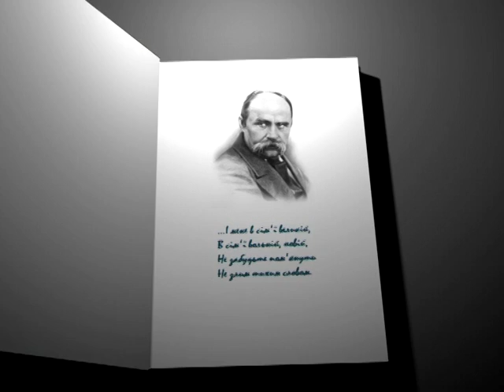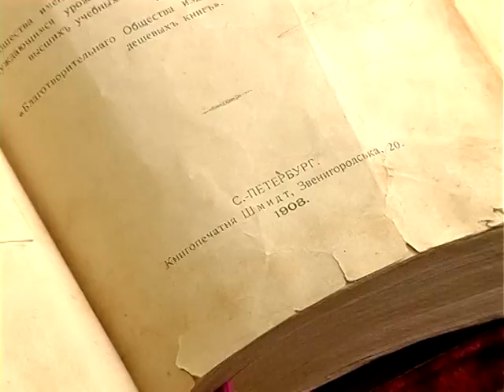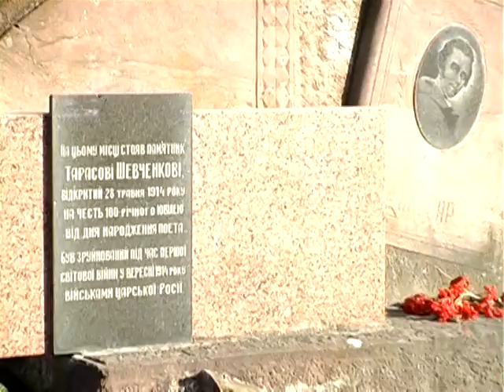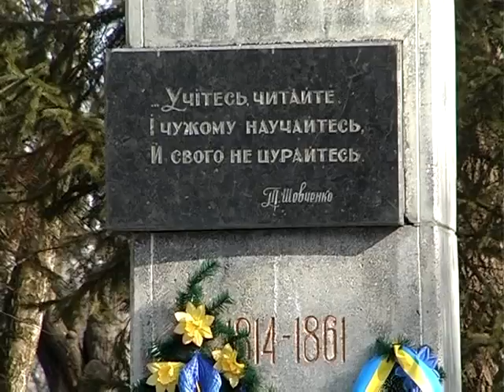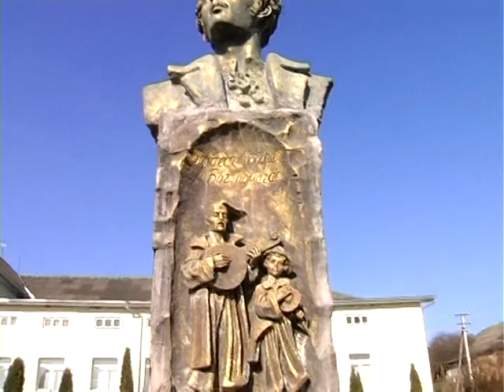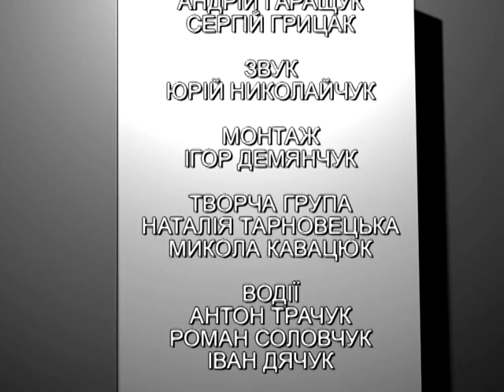Ідемо до Шевченка, як на сповідь